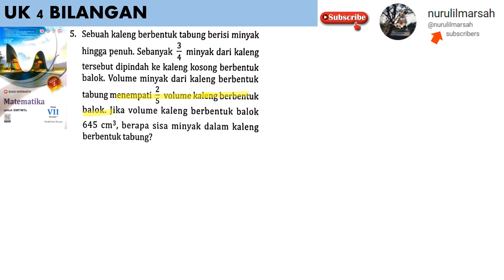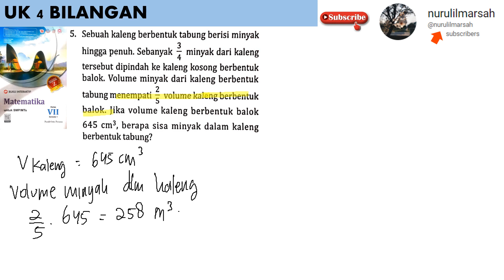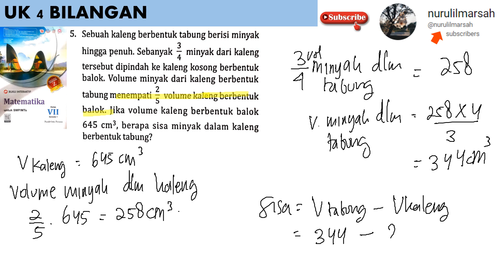UK 4 BILANGAN essai B no 5 matematika intanpariwara 2022 2023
sebuah kaleng berbentuk tabung berisi minyak hingga penuh. sebanyak 3/4 minyak dari kaleng tersebut dipindah ke kaleng kosong berbentuk balok. volume minyak dari kaleng berbentuk tabung menempati 2/5 volume kaleng berbentuk balok. jika volume kaleng berbentuk balok 645 cm^3, berapa sisa minyak dalam kaleng berbentuk tabung